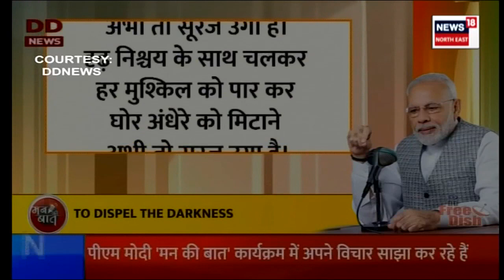Modi's 104th Mann Ki Baat | চন্দ্ৰযান ৩ৰ সফলতাত পুনৰ উল্লসিত হৈ পৰিল প্ৰধানমন্ত্ৰী। N18V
মোদীৰ ‘মন কী বাত’ নাৰীশক্তিৰ জয়গান। চন্দ্ৰযান ৩ৰ সফলতাত পুনৰ উল্লসিত হৈ পৰিল প্ৰধানমন্ত্ৰী। ইছৰ’ বিজ্ঞানীৰ শলাগ ল’লে প্ৰধানমন্ত্ৰীয়ে। ১০৪সংখ্যক মন কী বাতত স্থান পালে অসমৰ দৌৰবিদ অম্লান বৰগোঁহাইৰ প্ৰসংগই।